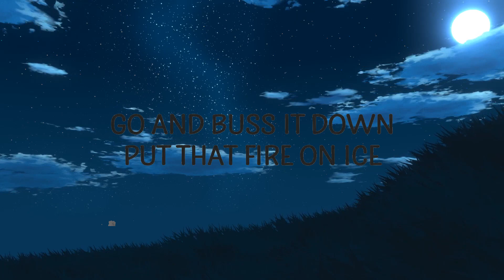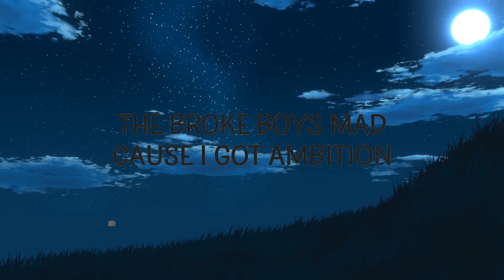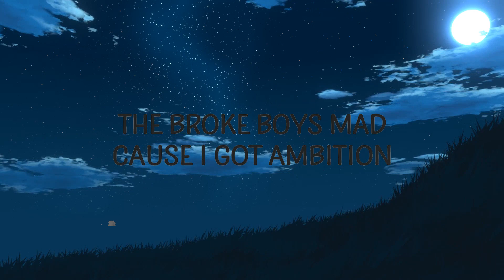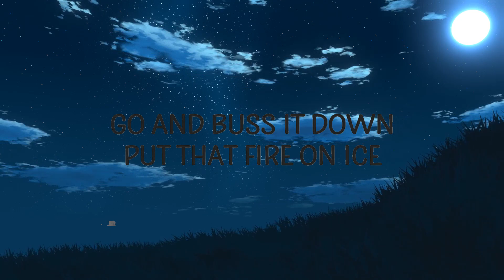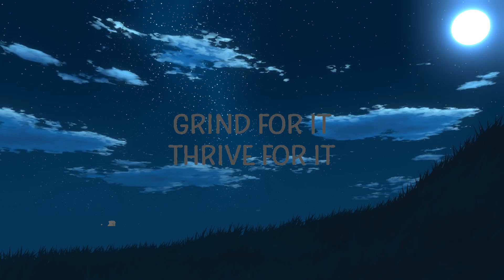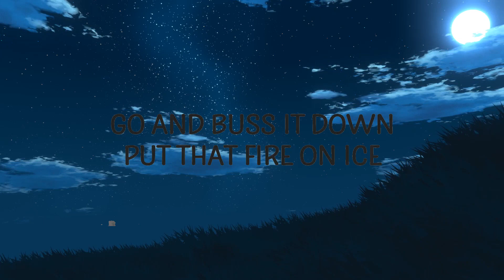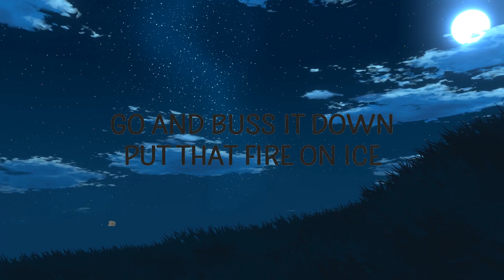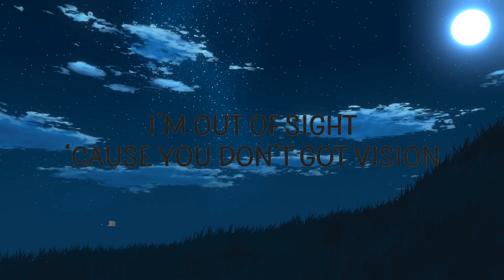RANI - Hush Hush (Lyrics) | Pi Music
RANI - Hush Hush

(Lyrics):
Hush hush baby now don’t you cry
Go and buss it down
Put that fire on ice

Hush hush baby now wipe those eyes
Keep your mind on your money
‘Cause the money don’t lie

Fit sleek got the matrix glitchin’
Stakes high got the man doing dishes
Coke bottle body you can call it delicious
Pause that thought
I’m a boss on a mission

Stating the facts
Over and out
Done with the act

Only I, Can make it right
Cause I pick myself up every single time

Grind for it
Thrive for it
No time for pouting
Girl just gloss it

Gotta dry those eyes

Pull up with the windows tinted
I’m out of sight ‘
Cause you don’t got vision
No one asked
I don’t need your opinion
The broke boys mad
Cause I got ambition

Stating the facts
Over and out

Grind for it
Thrive for it

Lyric video for Hush Hush by RANI on Cakes & Eclairs lyrics channel.